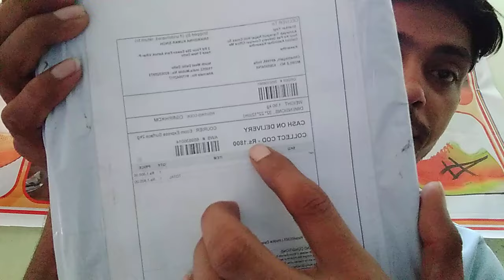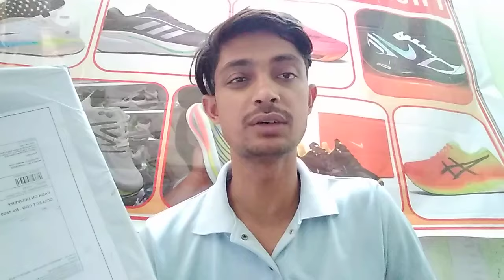COD Nahi hoga Ab kisi ko 🙏 Please aise Log ordar na kare